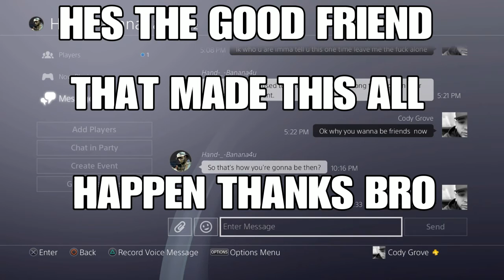RIP TO MY OPPS- RDNR/5150/BEER (THEOUTSIDERS)